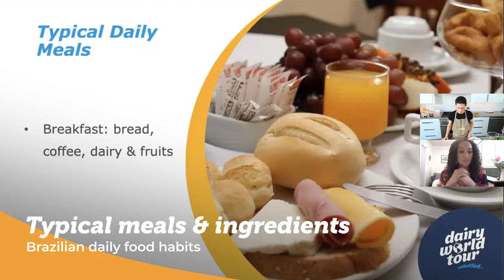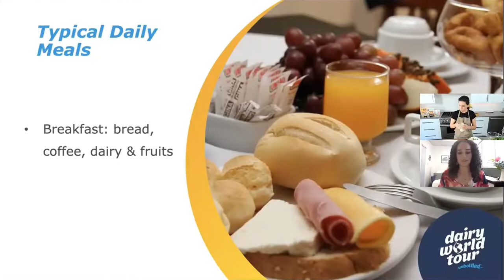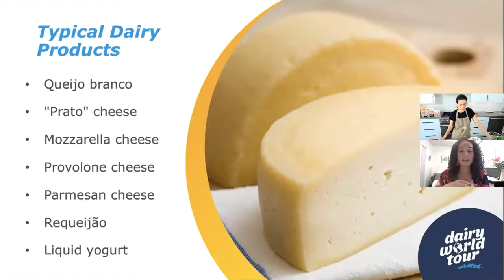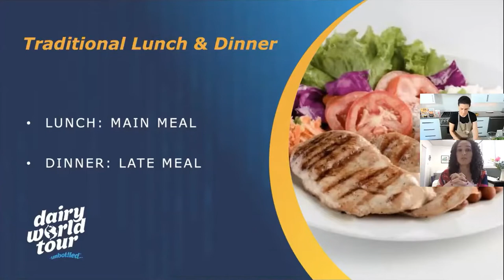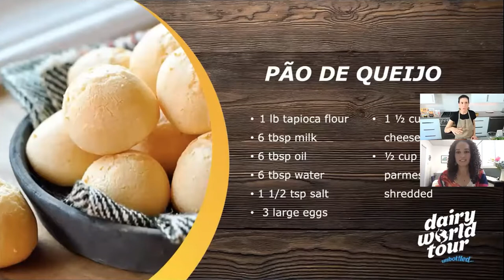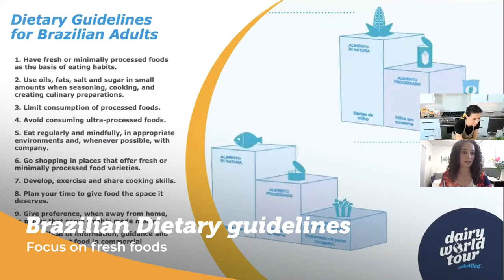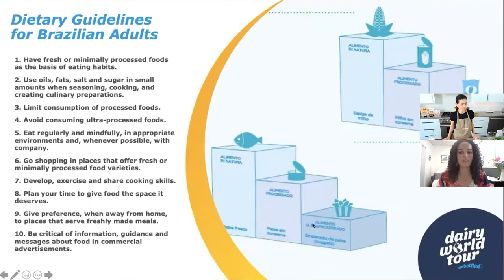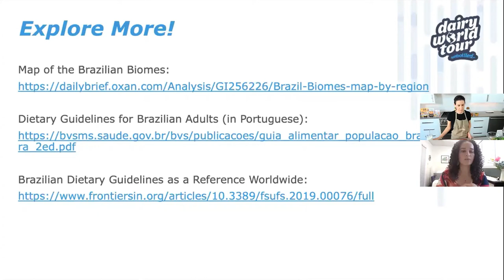Brazil – Traditional Diet & Nutrition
Join culinary expert Leticia Moreinos Schwartz and dietitian Aryane Mendes Andrade Oar as they explore Brazil’s rich history of food.

Chef Leticia Moreinos Schwartz
Leticia Moreinos Schwartz is the author of three different cookbooks, a television ambassador and served as TV correspondent to NBC Universal for the Rio 2016 Olympics.

Culinary Expert
Cookbooks: “Fresh & Flavorful Latin Superfoods”, “The Brazilian Kitchen, and My Rio de Janeiro: A Cookbook”

 Aryane Mendes Andrade Oar, MS, RDN, CD
Aryane Mendes Andrade Oar is a Registered Dietitian Nutritionist and intuitive eating expert practicing out of the Salt Lake City, UT based private practice Positive Nutrition.

To view this full Dairy World Tour episode on Brazil,